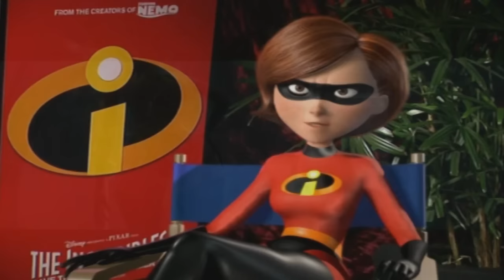The Incredibles Helen Parr/Mrs. Incredible Interview